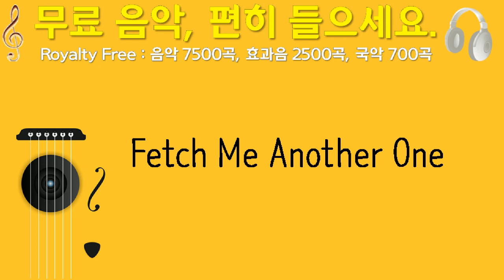Fetch Me Another One, Caffeine Creek Band, 현대 국가, 2분 42초